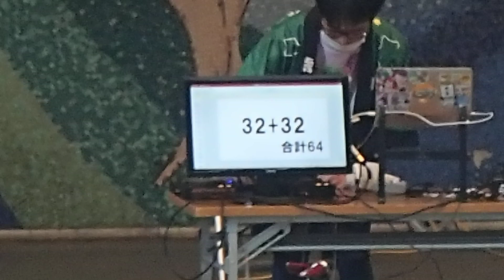【限界野外フェス】青い月のシャングリラ【2023/4/8】